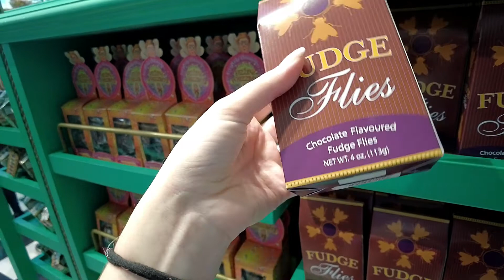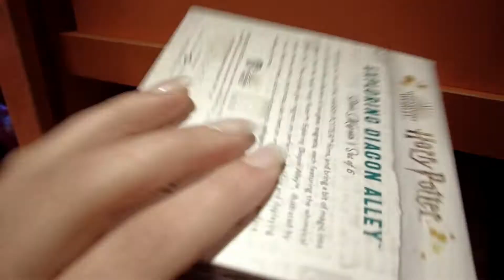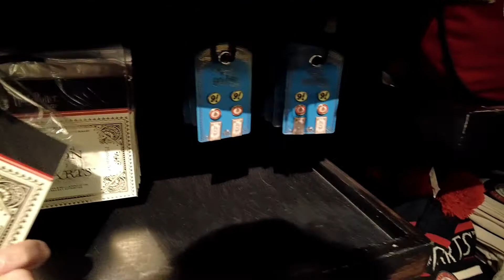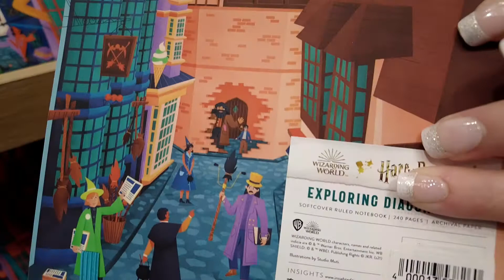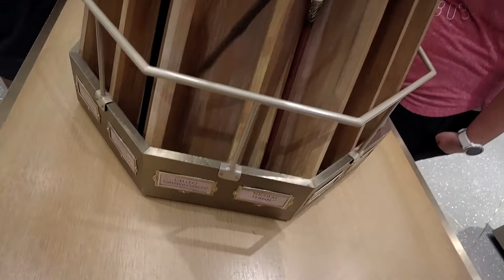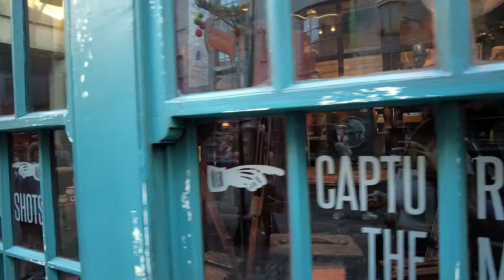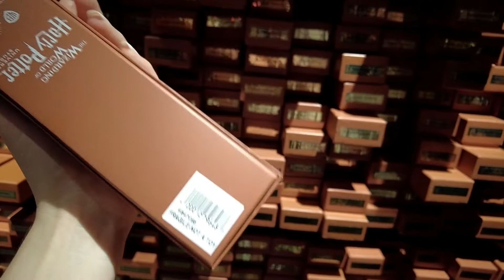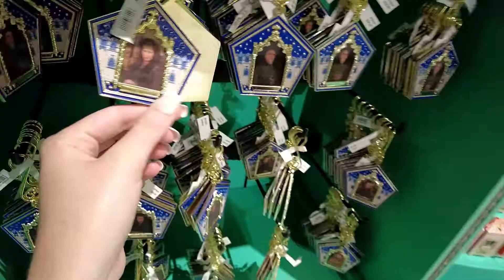MERCHANDISE de HARRY POTTER en UNIVERSAL STUDIOS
Recuerda que podes viajar a Disney vos también! Contactame!
✈️Necesitas ayuda para gestionar tu viaje a Disney?
Soy agente especializada en Disney y Universal, contáctame
💌MD: Instagram
🧜🏻‍♀️Hola a todos! Yo soy Luli y les doy la bienvenida a mi canal, hablamos sobre viajes a Disney Wolrd, cómo gestionarlo, películas, historia y todo sobre el mágico Disney!!!
♥️Subscríbete! No decepciones a Mufasa!
Subimos vídeos Martes y Viernes!